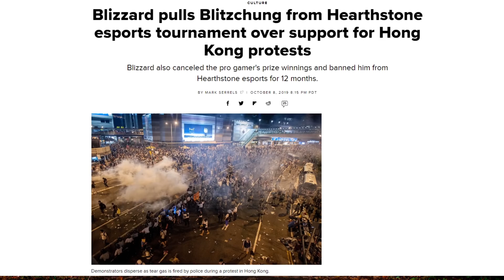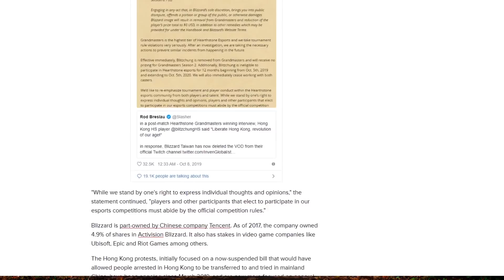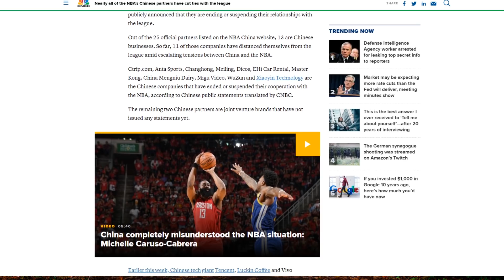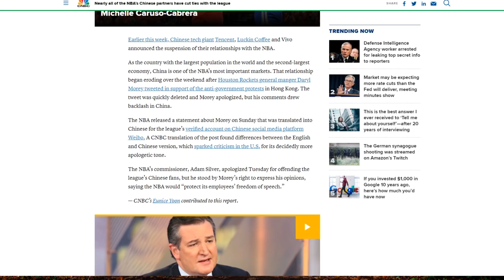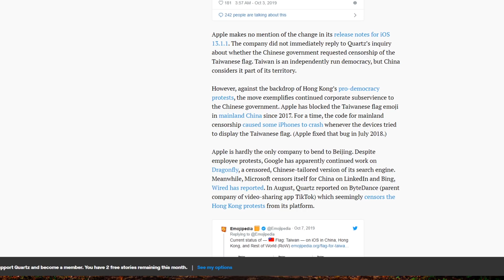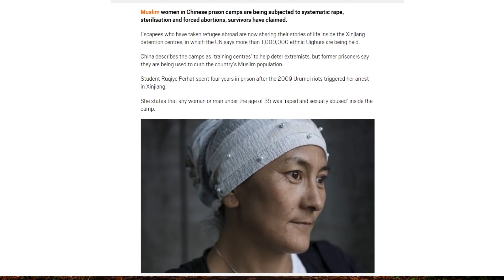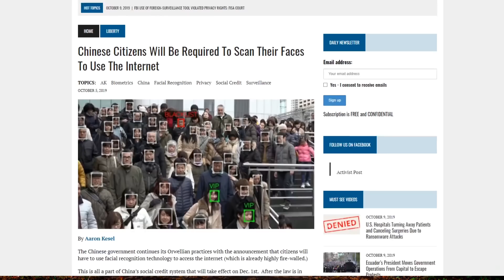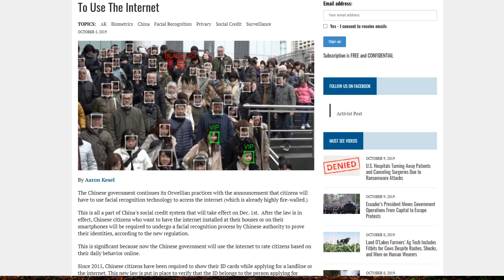American Companies Bowing Down to China over Hong Kong Protests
Behold, social media links!

Big Thanks To:
Sources:

Us.